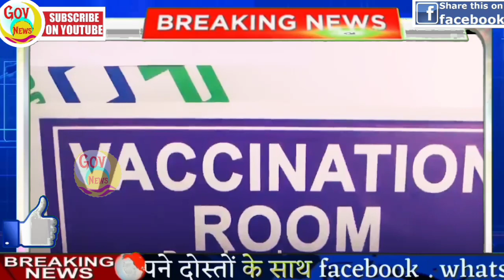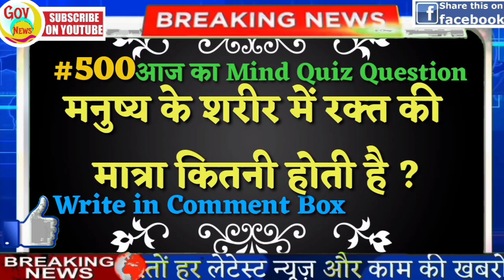Today Breaking News ! आज 15 जनवरी 2021 के मुख्य समाचार बड़ी खबरें PM Modi, SBI, Kisan, Delhi, UP CM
rahul gandhi congress against farming laws, pm kisan yojana, one more new corona strain, kisan andolan, jammu kashmir pakistan candidates, Jammu Kashmir DDC election results, corona new variant in africa, bcci ipl meeting

DNA News analysis : 15 जनवरी 2021: मुख्य समाचार हिंदी में । स्पेशल रिपोर्ट
Morning News: आज की ताजा खबर | 15 January 2021 | Top Headlines | News IN HINDI India

Watch all the current, latest and breaking Hindi news only on My Smart Guide news India Live TV. The one-stop destination for live Hindi news on politics, entertainment, sports, gadgets, and business.

आज की ताजा खबर, आज की ताजा खबर 2021, आज की ताजा खबर 2021 की, ताजा समाचार, मोदी का समाचार, मोदी सरकार का समाचार, किसान प्रदर्शन, आज का ताजा समाचार सुनाओ, आज के मुख्य समाचार हिंदी में, आज के मुख्य समाचार सुनाई, अमित शाह का बंगाल दौरा

Today Breaking News ! आज 15 जनवरी 2021 के मुख्य समाचार बड़ी खबरें PM Modi, SBI, Kisan, live news | Bharat Bandh Update

Today Breaking News! आज 15 जनवरी 2021 के मुख्य समाचार बड़ी खबरें PM Modi, SBI, Lockdown , Delhi, UP

Weather news today latest weather report today.
Corona Virus in India Update :
Night curfew
Christmas Tree
Jesus
Jingle Bells
Leicester City vs Man United
Arsenal vs Chelsea
Salman Khan Birthday
Christmas message
Christmas celebration
We Wish You a Merry Christmas
Alia Bhatt
SBI
Marry Christmas
Delhi news : Kisan Andolan Live
Mumbai News, UP news, Bihari News, Bihar News
SBI New Rules update. PNB, Bank of Baroda.
RBI Alert for all Indian Banks account holders.
Remembering Atal Bihari Vajpayee on his 96th birth anniversary

आज की ताजा खबर, 15 जनवरी 2021: बड़ी खबरें और मुख्य समाचार

Nonstop News ! Today Breaking News headlines in Hindi news ! आज 15 जनवरी 2021 के मुख्य समाचार बड़ी खबरें PM Modi, SBI, Bharat Bandh, news

DLS News aaj ki taza khabar 15 January ki news aaj ki badi khabre
DLS News today, aaj ki taza khabar 15 January 2021 aaj ki news aaj ki badi khabre live news today

आज की ताजा खबर 2021 : PM Modi News, Kisan, PNB, Bank, Insurance, LIC, Scheme, SBI, UP, Bihar. AAJ ki news, aaj ki badi khabre Live DLS news Today , DLS News Aaj ki Taja Khabar

Previous video : 15 January 2021 ke mukhya samachar

Today News, आज की ताजा खबर, 15 जनवरी 2021: बड़ी खबरें और मुख्य समाचार, aaj ki taza khabar 15 January 2021 latest news in hindi india | हिंदी समाचार

आज की ताजा खबर, 15 जनवरी 2021 और बड़ी खबरें: देश-दुनिया की उन खबरों पर एक नजर, जो आज की सुर्खियों में हैं, यहां इस वीडियो में मंगलवार, 15 जनवरी की ताजा खबरें और प्रमुख समाचार:

Top Trending news headlines today - 15_January 2021 ke mukhya samachar | Hindi News, हिंदी समाचार, Live Hindi News, Latest India News, Hindi News Paper Today, Weather news today, Aaj ka Mousam | Weather news today report आज का मौसम कैसा रहेगा